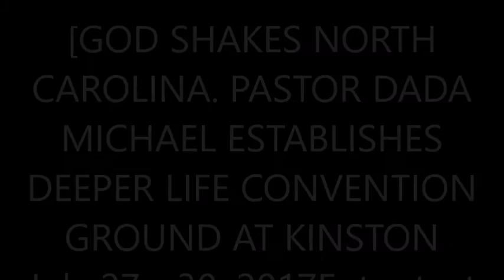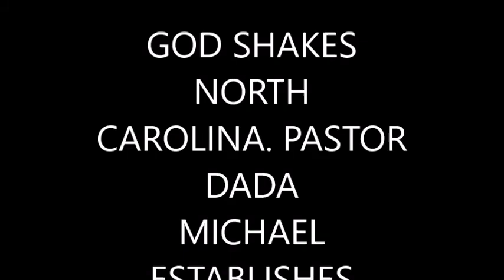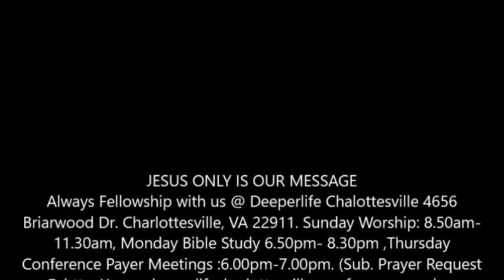PASTOR DADA MICHAEL ESTABLISHES DCLM CONVENTION GROUND @ NORTH CAROLINA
Always Fellowship with us @ Deeperlife Chalottesville 4656 Briarwood Dr. Charlottesville, VA 22911. Sunday Worship: 8.50am- 11.30am, Monday Bible Study 6.50pm- 8.30pm ,Thursday Conference Payer Meetings :6.00pm-7.00pm. (Sub. Prayer Request @ conference number: 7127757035. Access Number - 689647. I am using this medium to encourage whosoever loves to serve God and want to settle down in or visit USA ( either from Africa, any part of the world or within the USA) to come to Charlottesville. Free accommodation before settling down can be provided. - (FREE TO SHARE)- Pas. Matthew AkanmuESUS ONLY IS OUR MESSAGE